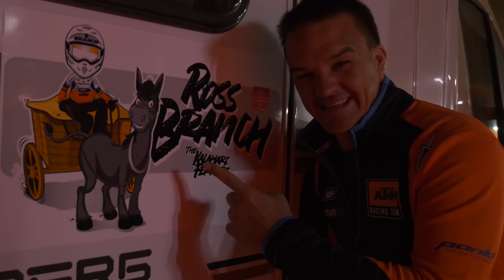Dakar 2020: Meet The Kalahari Ferrari | Dune Days #3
Following the death of Portuguese rider Paulo Gonçalves on Sunday’s Stage 7 of the 2020 Dakar Rally, it was decided that the Bike and Quad classes would not take part in the 474km loop around Wadi Al-Dawasir on Stage 8 as a mark of respect to the fallen competitor. Toby Price was one of the first on the scene of the accident and he paid tribute to his good mate.
The Overdrive Racing OT3 team scramble to make repairs to the axle and differential on the buggy before another long liaison to the special stage. Watch as the team do everything they can to complete the job on the roadside.
Prince of the Dunes, Mr Dakar, El Matador, The Tzar of the Dakar are just some of the well known nicknames of Dakar competitors. But have you ever heard of the Kalahari Ferrari? Meet the charismatic Ross Branch.